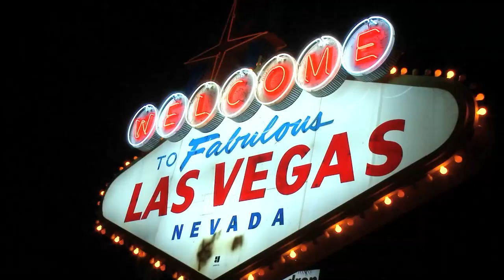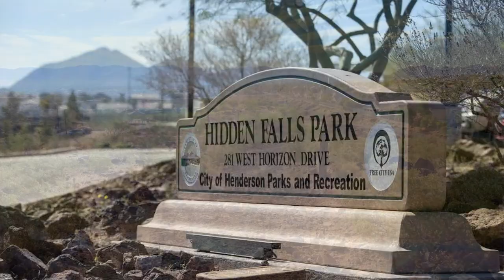BEST NEIGHBORHOODS In Henderson Nevada | Moving To Henderson Nevada | Henderson NV Real Estate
Are you thinking about moving to Henderson NV? Let’s explore the BEST NEIGHBORHOODS in Henderson Nevada today!
Are you ready for the move to Henderson Nevada? It's time to get packing and make your way out West. You’ll be surrounded by a community of friendly neighbors, vibrant culture, and plenty of natural wonders just waiting to be explored. Whether you’ve been longing for wide-open spaces or a new adventure close to home, Henderson Nevada has something special in store for everyone. From outdoor activities like biking and hiking trails, to the trendy restaurants and stores downtown, there are countless ways to enjoy Henderson Nevada.
With its beautiful scenery and ever-growing economy, it’s no wonder why so many people are choosing to move to Henderson Nevada. The town has become a destination for families, young professionals, and retirees alike who are looking for a place to call home that offers something for everyone. Whether you’re searching for a job in the city or want to escape from the hustle and bustle of daily life, Henderson Nevada is a great choice.
The cost of living in Henderson Nevada is surprisingly affordable compared to other cities its size. With plenty of housing options available at competitive prices, it’s easy to find something that fits within your budget. Plus, with no state income tax and an abundance of outdoor activities nearby, there’s plenty here to keep you busy and entertained without breaking the bank in Henderson Nevada.
Make your move to Henderson Nevada today and join the many people who have already discovered all that this charming city has to offer. From some of the best schools in the state, to diverse job opportunities and world-class attractions, there’s no denying that Henderson Nevada is an excellent place to live. So don’t wait any longer – start packing your bags and get ready for a whole new adventure! Henderson NV Real Estate is truly one of a kind!
I’d love to help you make a smooth move to Henderson NV!
00:00 - Intro to Best Neighborhoods in Henderson NV
06:30 - Best Neighborhoods in Henderson NV
16:00 - Wrap up Best Neighborhoods in Henderson NV
🤔Thinking of moving to Las Vegas Nevada? Let us help!🤠
If this is your first time to this channel, and you want to know everything about eating, sleeping, working, playing, the good, and the bad of living in Las Vegas, Nevada, then subscribe▶ and tap the bell🛎 for notifications so you can be the first to know about the current market in Las Vegas Nevada.😁

We get calls and emails everyday from people just like you, looking for help on making their move to Las Vegas Nevada.  We are passionate about helping people remove the stress out of moving.😍 Whether you are moving in 9 days or 90 days, give us a call☎, shoot us a text📝, or send us an email📨 so we can help you make a smooth move to Las Vegas Nevada.
Mark Pepe Las Vegas Nevada Real Estate Agent S.194829